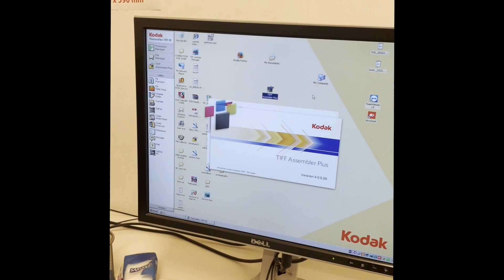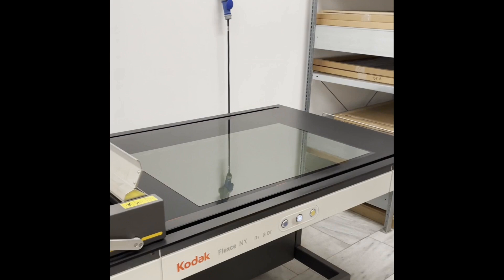Kodak Trendsetter NX Imager Digital press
KODAK Flexcel NXH Mid - KODAK Trendsetter NX Imager on Kodak Tiff Front End
Plate size 31.5"x42" (800x1067 mm)
New Laser Head installed last year 2023  (Actual working hours: 113 hours
Kodak Flexcel NX laminator

Net price of total package (Kodak NX equipment+ Spare refurbished LaserHead + Spare workstation PC + UPS devices)

Pictures of the UPS device and the backup refurbished spare laser are also attached below.